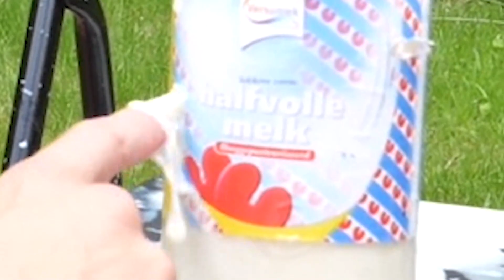Luchtbuks vs Glazen fles